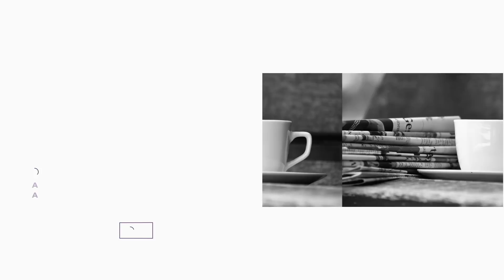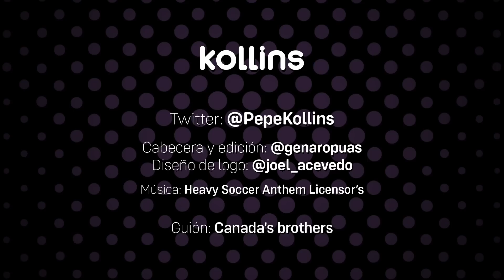✅ ATHLETIC 0-2 REAL MADRID I ⚽RODRYGO ⚽BELLINGHAM I RESUMEN Y ANÁLISIS CON ÁLVARO MARTÍN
⚫⚪ 🟣 Victoria del Real Madrid sobre el Bilbao en San Mamés con goles de Rodrygo y Bellingham.